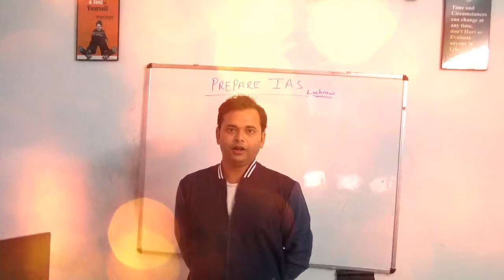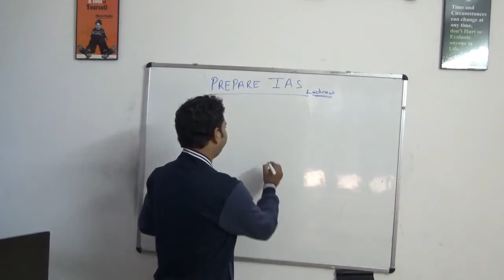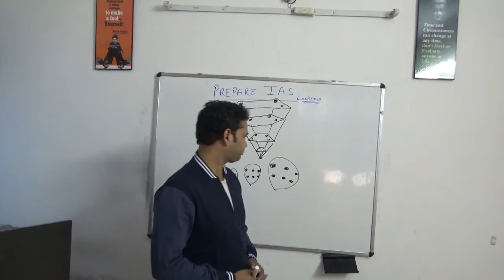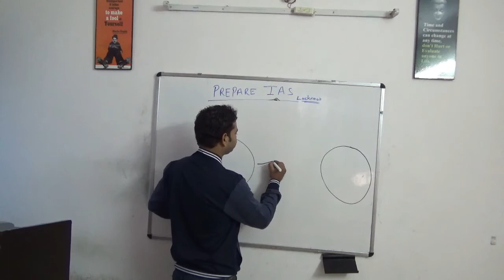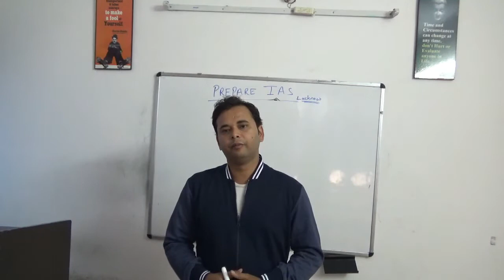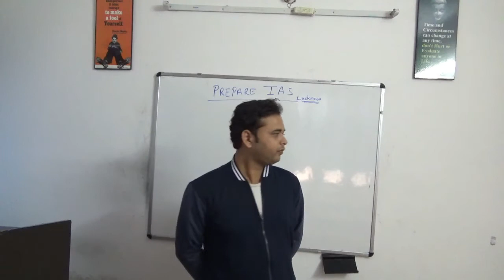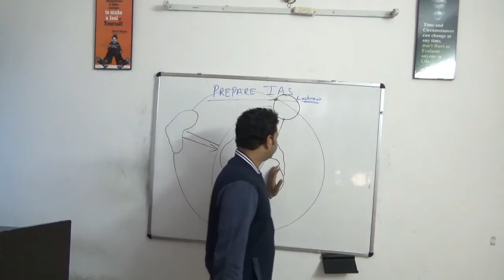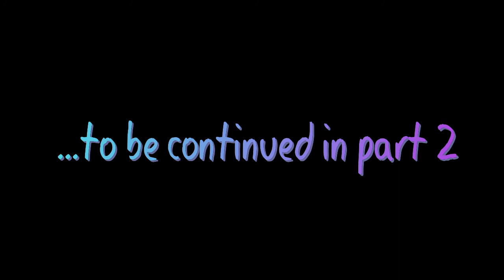Origin of Life on earth Part 1 Er Ankit Mishra Sir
Best IAS/PCS coaching in Lucknow for ias aspirants.
 IAS coaching in Lucknow, Best IAS coaching in Lucknow, Top IAS coaching in lucknow, Best Civil services coaching in lucknow, Best PCS coaching in Lucknow